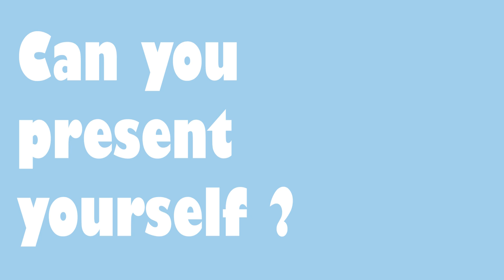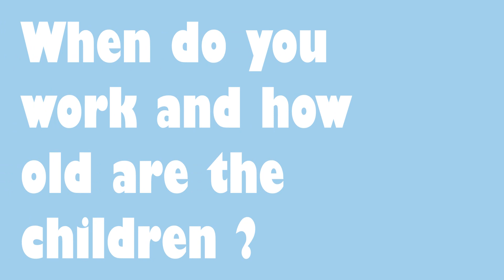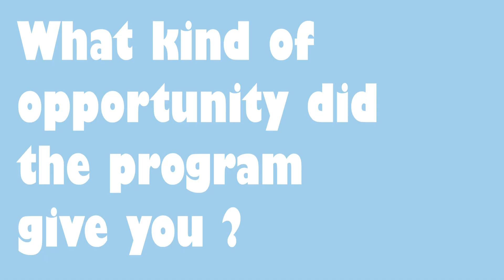Interview with volunteers (Youth Center)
Welcome to our new series!

This will be a new series where we interview different volunteers here at Orfeas. You will learn about what their tasks are and how they are adjusting to life in Xylokastro. Every video will be a different life story.. It is a personal and professional insight into each of the interviewed volunteers.

« I am not the same person before coming to Greece and now… »

Our very first participant is Meltem ...
She is from Turkey and came to Xylokastro with very little English. Meltem's personal and academic development during her eight-month stay is something to be marveled at and we hope you feel the same.

Video and editing: Clara Fouchard